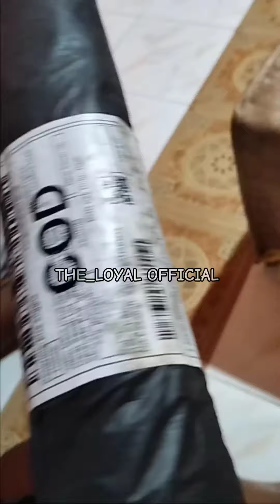Unboxing Bubu Ikan Payung atau Perangkap Ikan Murah Meriah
Halo, teman-teman! Di video ini, kita akan unboxing Bubu Ikan Payung, perangkap ikan murah meriah yang praktis digunakan. Bubu ini bisa membantu menangkap ikan dengan mudah dan cocok untuk pemancing atau penghobi menangkap ikan di sungai, danau, atau tambak.

Kami juga akan menunjukkan cara menggunakan perangkap ikan ini, keunggulannya, serta tips agar hasil tangkapan maksimal. Tonton sampai selesai untuk melihat seberapa efektif alat ini!

Bagikan juga pengalaman kalian tentang alat tangkap ikan di kolom komentar!